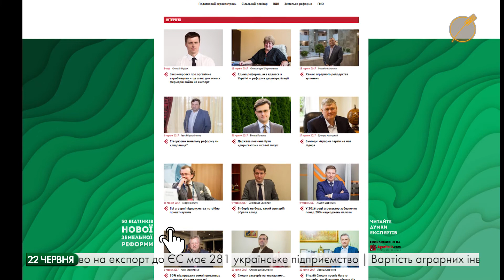Агрополітичні новини 22.06